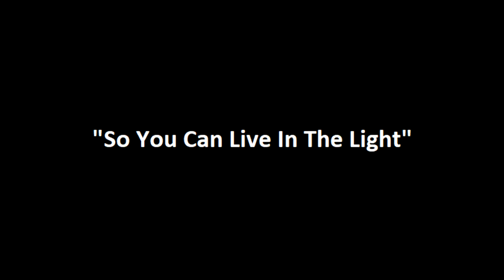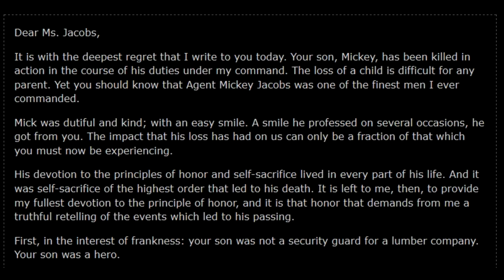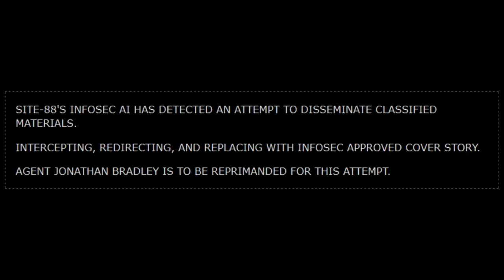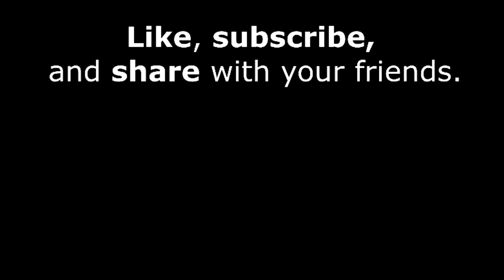SCP Reading: So You Can Live In The Light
Had a thought last night and wrote it down. Then I recorded this.

Article was written by me (using the Pseudonym Doctor Cimmerian) and can be found

Music is "One Down Dog" Wes Hutchinson

The channel logo was created by SunnyClockwork.
The modified logo includes details added by djkaktus.